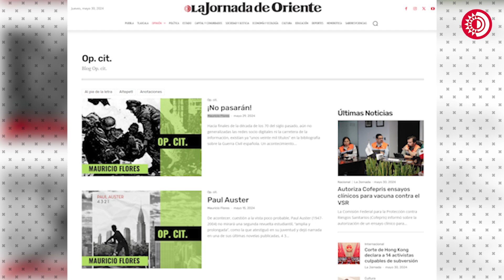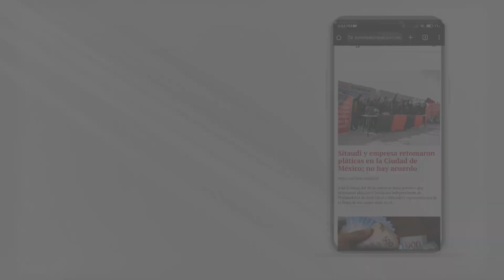Columna de opinión | "Op. cit." por Mauricio Flores Sánchez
✒📃Opinión| La obra gráfica de Antonio Hernández Palacios sobre la Guerra Civil española, relanzada por el Fondo de Cultura Económica. | Mauricio Flores Sánchez